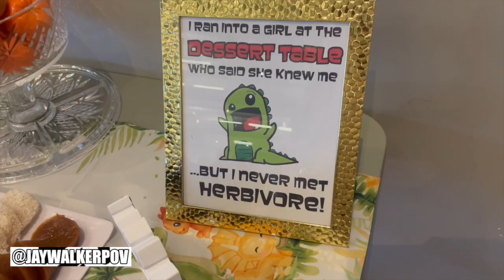Faye & Eduave's Baby Shower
JWPOV in 60 : Faye & Eduave's Baby Shower

A short, fun highlight recap music video from Faye & Eduave's Baby Shower Celebration at the L'amoreaux Community Centre in Scarborough.